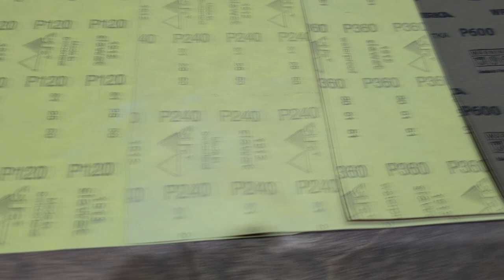Corn and epoxy resin Pendant and earrings / Handmade jewelry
In this video I will tell you how you can use corn leaves for decoration. In my opinion, it turned out very original!